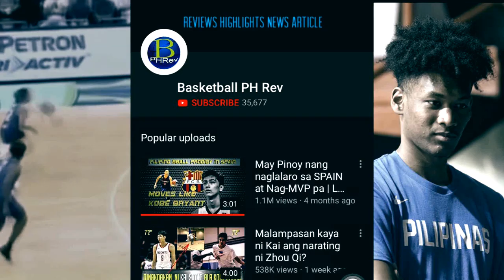GILAS FINAL 12-MAN ROSTER INILABAS NA | Fiba World Cup 2019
GILAS FINAL 12-MAN ROSTER INILABAS NA

CFM Production

Credit To Author